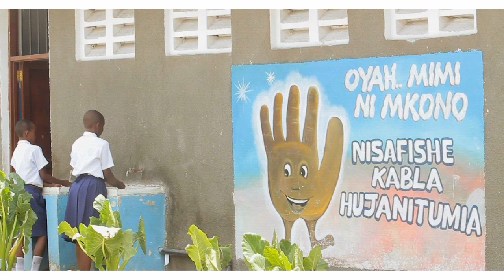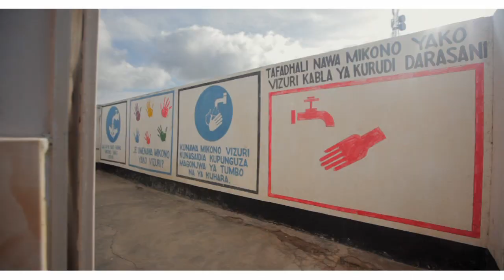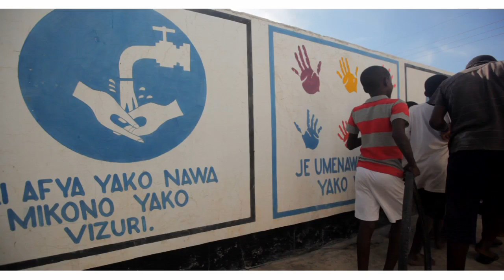WHO VIPs & Water Pumps